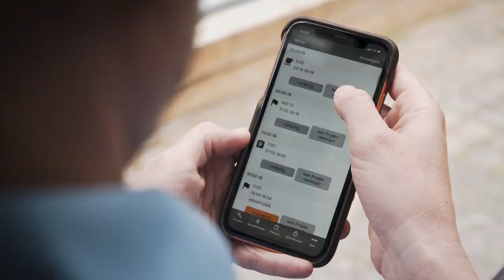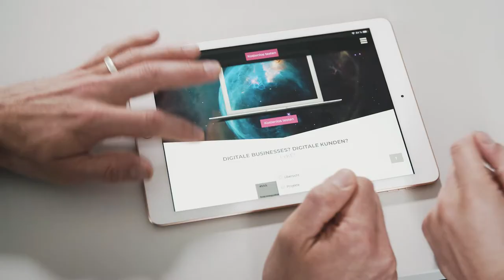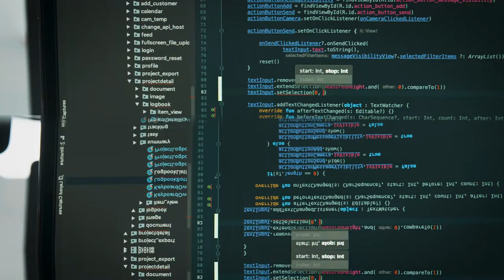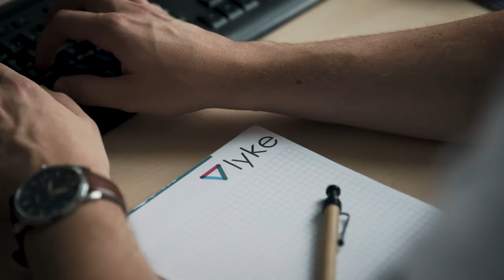lyke auf Companisto | Pitch-Video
lyke digitalisiert zusammen mit namhaften Herstellern aus dem Baugewerbe das Handwerk.

Hinweis: Der Erwerb dieses Wertpapiers ist mit erheblichen Risiken verbunden und kann zum vollständigen Verlust des eingesetzten Vermögens führen. Der in Aussicht gestellte Ertrag ist nicht gewährleistet und kann auch niedriger ausfallen. Dieses Dokument dient der Bewerbung des Wertpapiers. Für dieses Wertpapierangebot ist ein Basisinformationsblatt veröffentlicht worden. abrufbar.